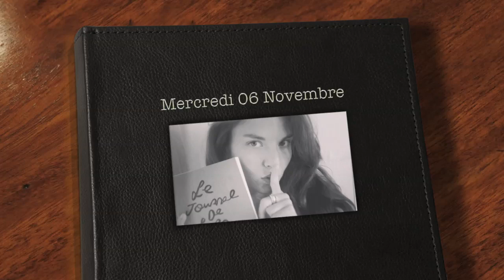Ce taré de Plan Q - Episode 243 - Le journal de Lolo -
Le journal de Lolo c'est tous les jours de la semaine !